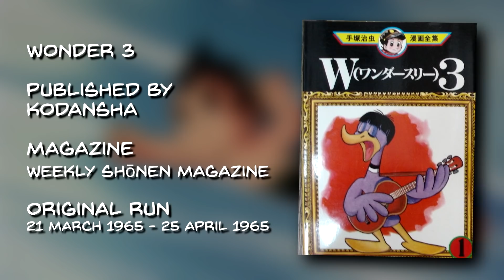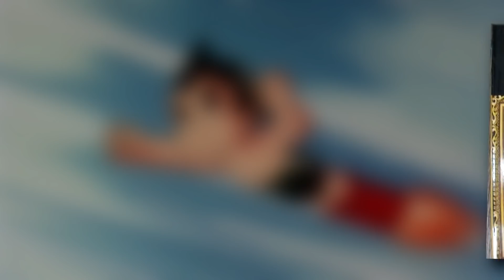Anime's Most Controversial Squirrel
Known as the W3 incident, Space Boy Soran would go down in history as the first case of industrial espionage in the anime industry, but is there more to the story?